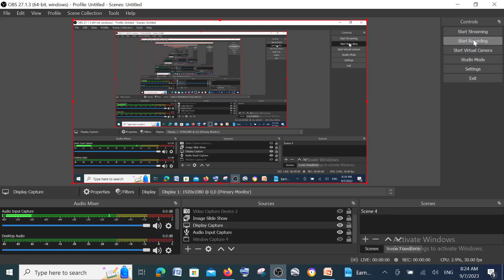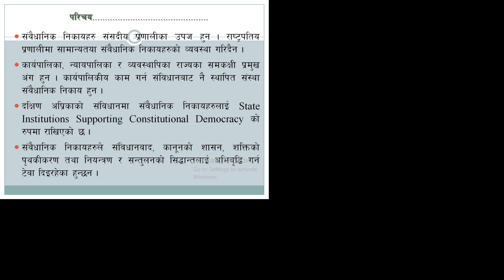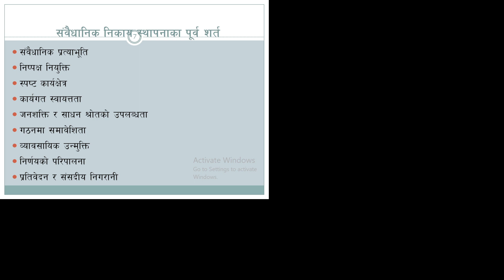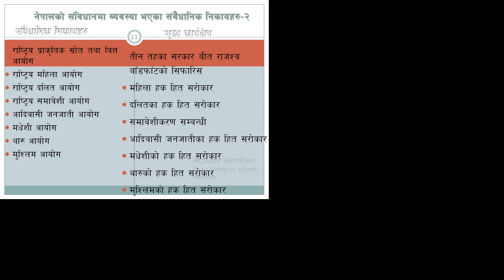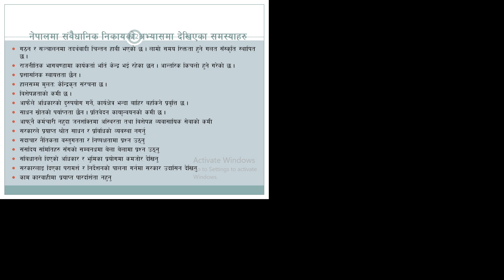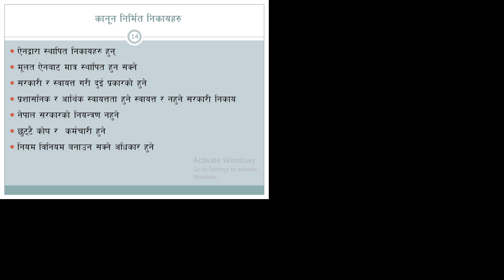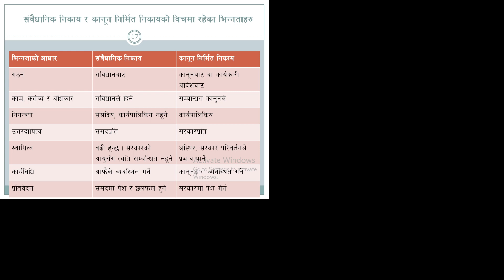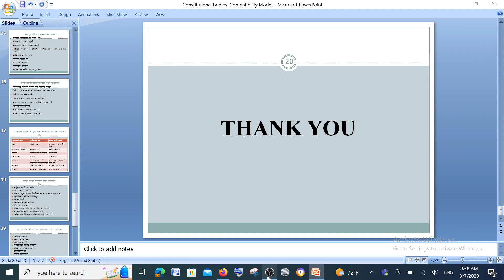संबैधािनक िनकाय र कानून िनर्मित िनकाय , अवधारणाा, अवस्था, िभन्नता ।। शाखा अधिकृत तयारी ।। लाेक सेवा